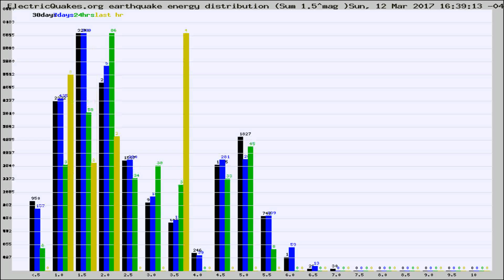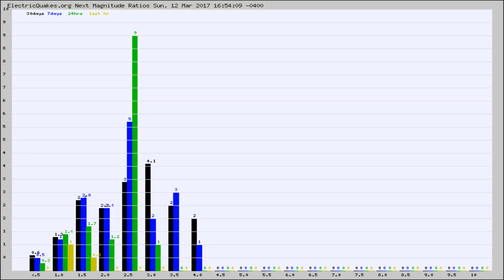Todays_Hourly_World_Earthquake_Statistics_from_ElectricQuakes.org_03-12-17+17:02:01